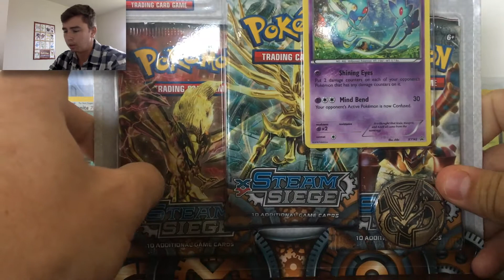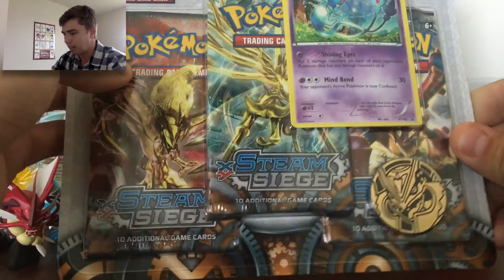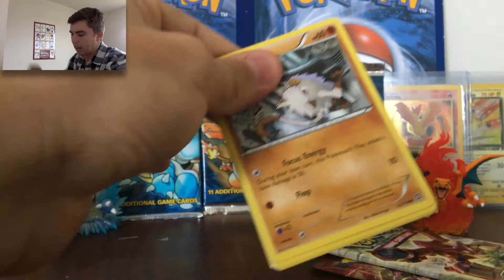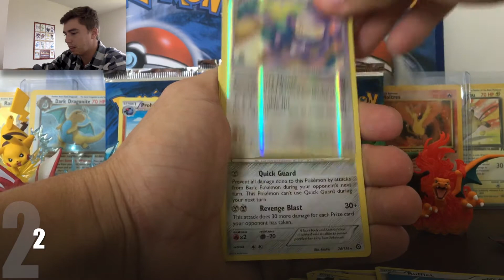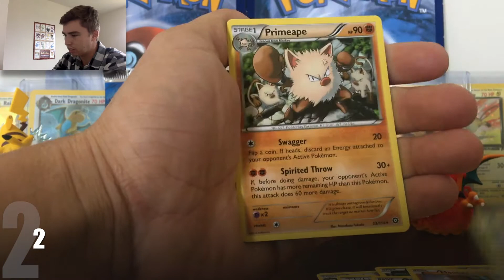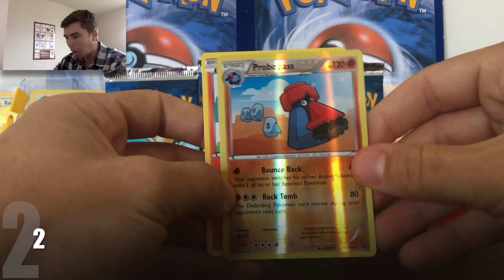Pokemon -Havoc PBL Week 6 vs The Cleveland Haunters aka. Tony KGB! (Code Card Giveaway)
Make sure you hit the like button and comment down below what you think about this battle! make sure you subscribe to Tony KGB if you haven't already here's his channel